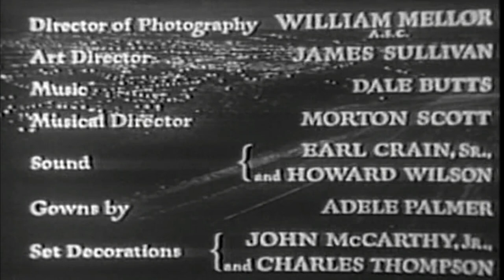Too Late For Tears 1949 Full Movie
Hunt Stromberg Productions / United Artists
Running Time : 100 minutes
Black & White
Director : Byron Haskin
Cast : Lizabeth Scott, Dan Duryea, Don DeFore, Arthur Kennedy, Kristine Miller, Barry Kelley

Great, little known noir classic based upon the 1947 Saturday Evening Post serial and subsequent novel by Roy Huggins. While driving home from a party Jane ( Scott ) and Alan Palmer ( Kennedy ), a car pulls up and throws a satchel full of money into their car. The Palmers outrun another pursuing car. Alan wants to return the money but Jane has other ideas. Jane is visited by Danny ( Duryea ) who claims to be a detective, but is actually the intended recipient. Danny threatens her. Alan and Jane go loggerheads over the money and she and Danny make a deal to split the dough. After killing Alan, their tenuous partnership begins to seriously unravel. Is Jane a black widow? Tense, and well performed money based triangle.